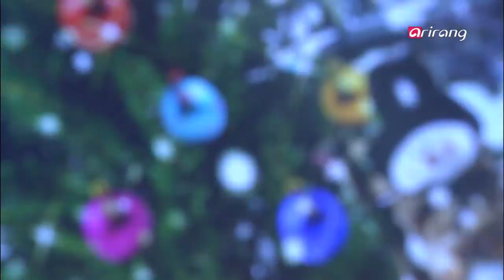Simply K-Pop Ep94 Tae Jin Ah - White Snow/ 심플리케이팝, 태진아, 하얀눈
Tae Jin Ah is a master of Korea's "trot" music genre. In late Nov. 2013, he released his new winter album.
The title track, "Winter Snow", was composed by Tae Jin Ah and the lyrics were written by his son, Eru.
한국을 대표하는 트로트 가수 태진아가 겨울에 맞는 새 앨범 [하얀 눈]으로 컴백했다.
타이틀곡 [하얀눈]은 태진아가 작곡하고, 이루가 작사를 맡아 돈독한 부자애가 엿보이는 곡으로 구성진 멜로디와 귀에 쏙쏙 들어오는 쉽고 중독적인 가사가 듣는이의 어깨를 절로 들썩이게 만드는 곡이다.